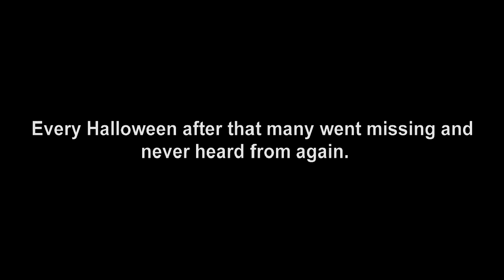Chain Saw Willie Project (Blair Witch Parody)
Footage found 12 years later.